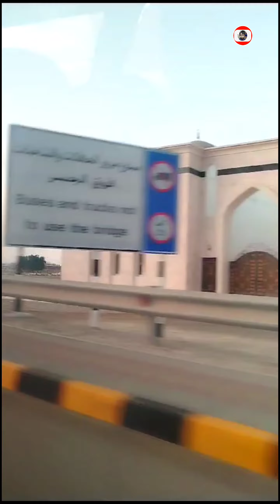Al Ayjah Bridge in Sur Oman || Y2024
best icon The Al Ayjah Bridge in Sur, Oman. Sur is known for its maritime heritage and its shipbuilding

Al Ayjah, Sultanate of Oman, Muscat, Suspension Bridge, Sur Suspension Bridge, Al Ayjah Suspension Bridge, Footage, Oman, Sur, Relaxing, Travel, Oman Travel, Al Ayjah Lighthouse, Al Ayjah creek, Khor al Batah suspension bridge